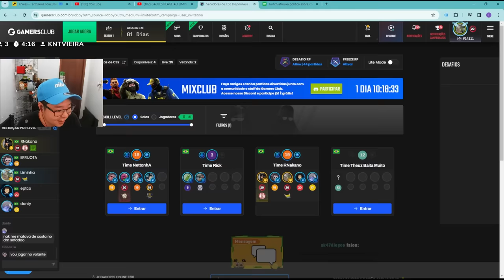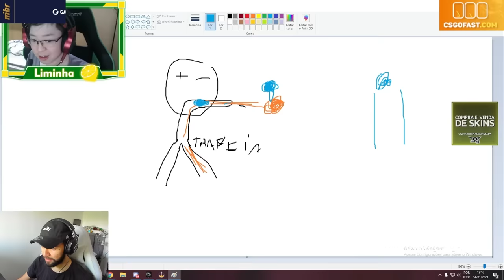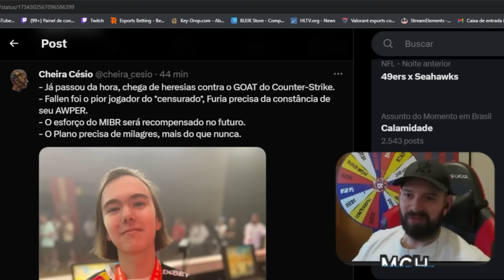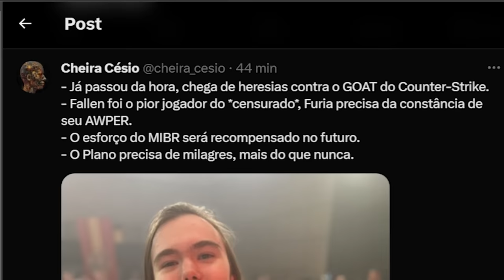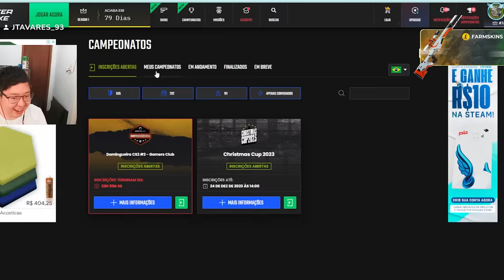OS MOMENTOS MAIS ENGRAÇADOS DAS LIVES!! (Gaules, Liminha, Apoka, BT, Mch, Nak) (#37)